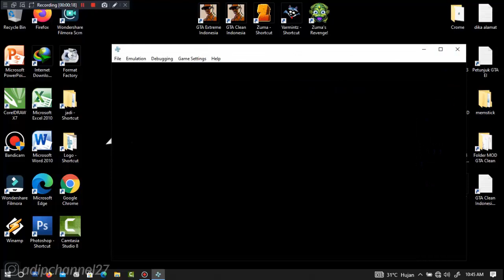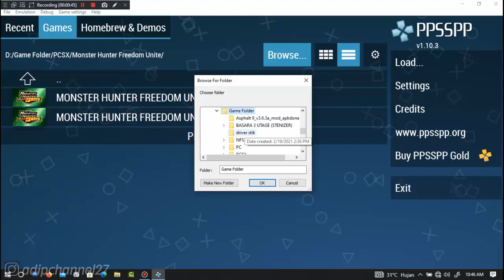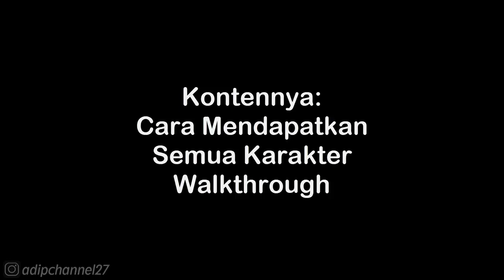CHARACTERS GUIDE • UNLOCK GAN NING • WARRIORS OROCHI 2 PSP